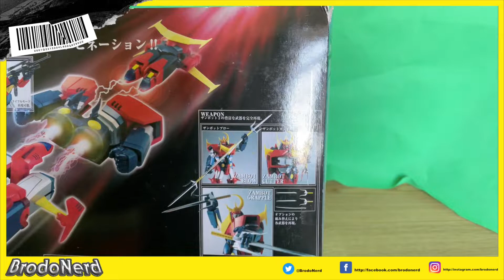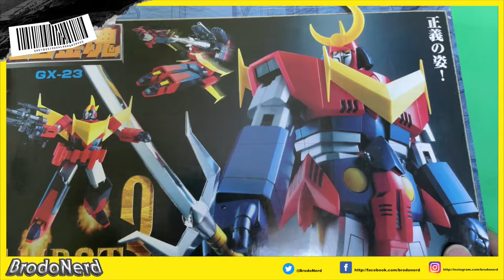Mecha Monday: Zambot 3 Bandai Soul of Chogokin GX-23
L'invincibile Zambot 3 (無敵超人ザンボット3 Muteki chōjin Zanbotto Surī?, letteralmente L'invincibile superuomo Zanbot 3) è una serie anime robotica giapponese prodotta dalla Sunrise, composta di 23 episodi. È stata realizzata nel 1977 sotto la regia di Yoshiyuki Tomino, che ne è anche l'autore, e vede il character design di Yoshikazu Yasuhiko, il mecha design di Ryōji Hirayama e le musiche di Takeo Watanabe. In Italia è andata in onda inizialmente col titolo Zambot III.
- Wikipedia -

Bandai ha creato un modello per la linea Soul of Chogokin (SOC) dalle caratteristiche e dalla qualita' sorprendente. Non stupisce che il GX-23 sia uno dei SOC piu' acclamati e ricercati dell'intero catalogo.

Curiosi di saperne di piu' sul mondo dei giocattoli? SCARICA IL MIO EBOOK!

I DIARI DI BRODONERD: NON SMETTI DI GIOCARE PERCHE' DIVENTI GRANDE (Ebook Amazon Kindle)